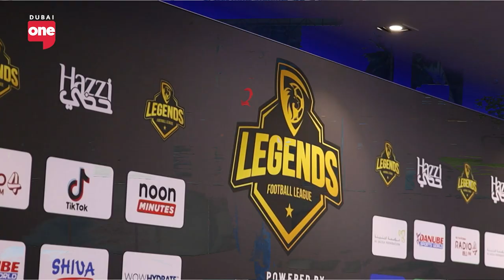EXCLUSIVE: Mikaël Silvestre on the Legend’s Football League in Dubai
Nimi caught up with a few of the biggest football superstars and talked about the Legend’s Football League